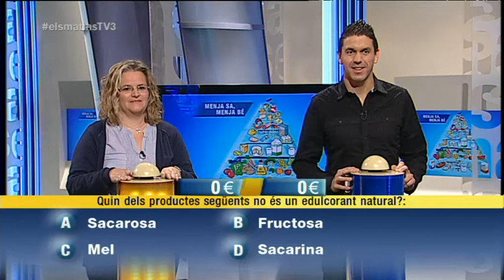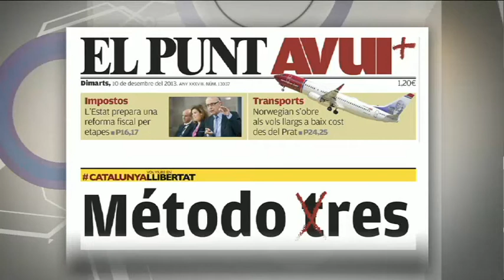TV3 - Els Matins - Bufandes i fulards per anar ben abrigats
La Peté Soler, aquest dimarts, ens has portat una selecció de tot tipus de bufandes d'hivern i ens ha explicat quines són les tendències i com s'han de posar. N'hem parlat a la tertúlia de les 13.00 amb els col·laboradors habituals i Mónica Randall i Iu Forn. Empar Moliner, durant la tertúlia, ha fet el segon comentari del dia.